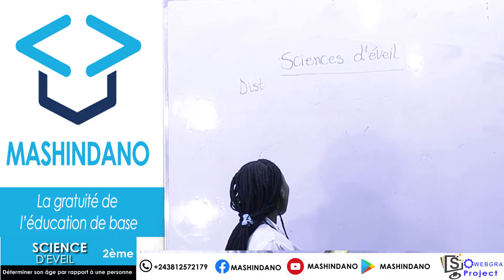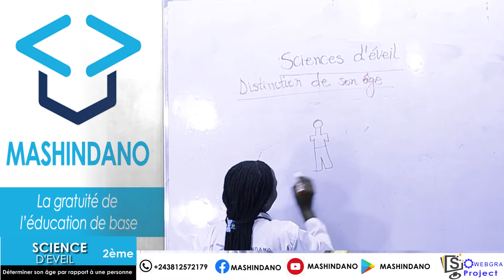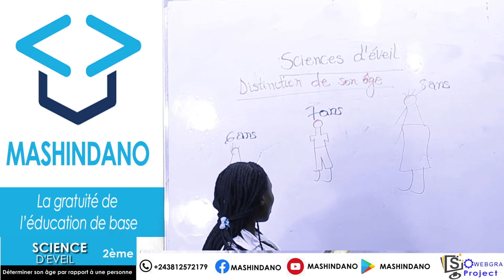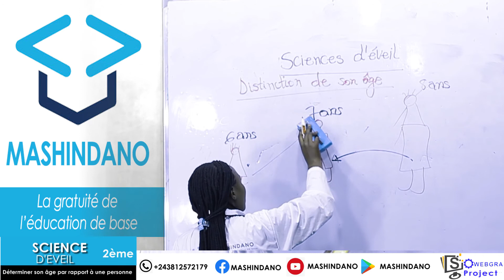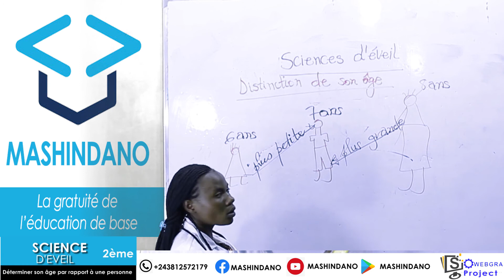Science d'eveil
Distinction de son age